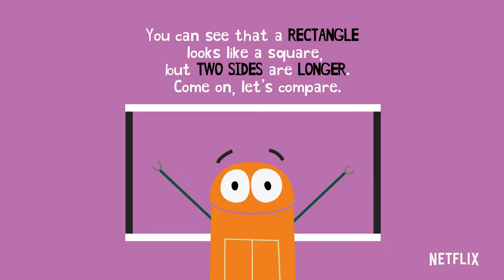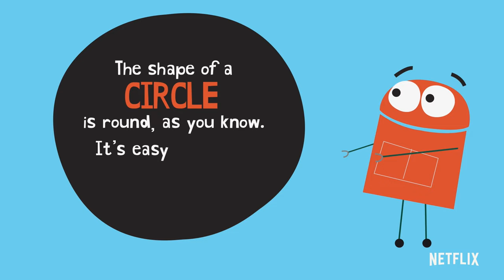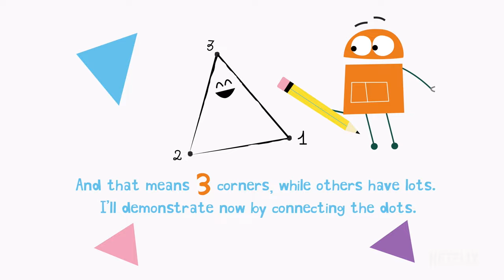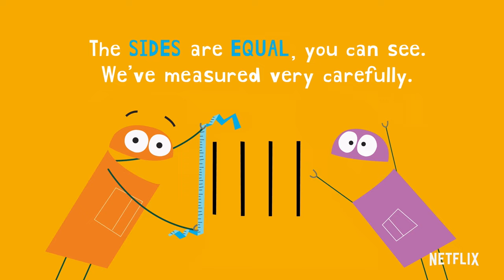Learn Shapes! 🟡 Shapes Songs with the StoryBots | Netflix Jr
How many sides does a triangle have? What's the difference between a rectangle and a rhombus? The StoryBots are here to help YOU learn your shapes!